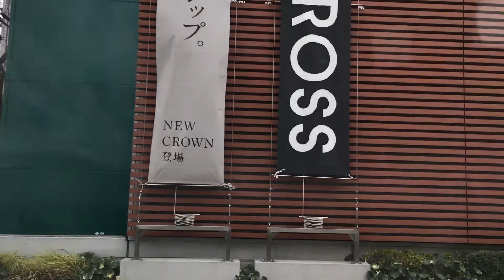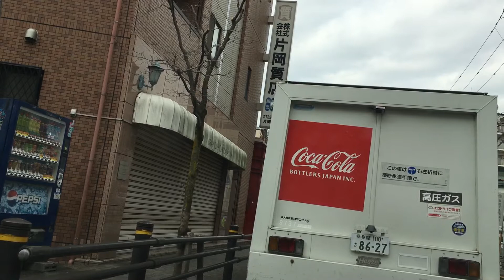2021年1月6日 町田ドライブ 動物病院から帰宅